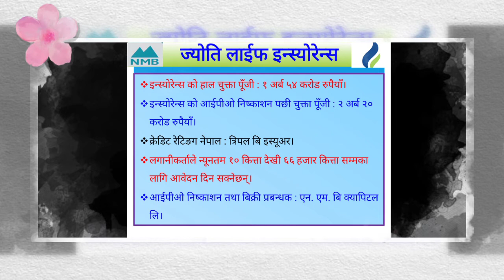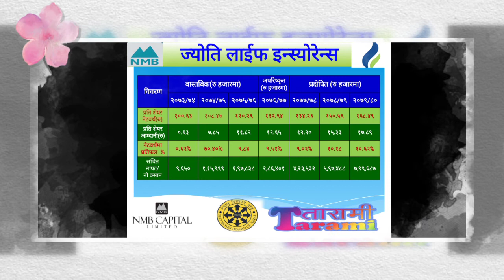Jyoti Life Insurance IPO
Jyoti Life Insurance